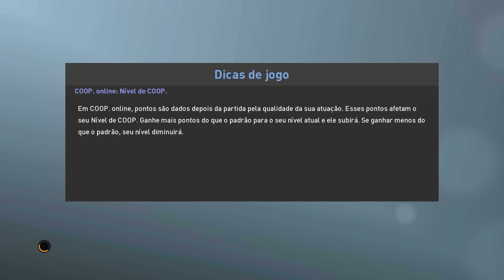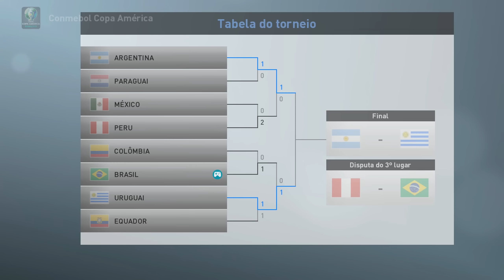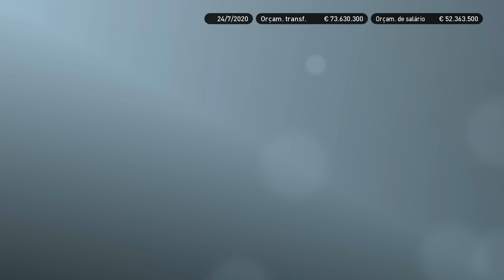BOMBA MILAN CONTRATA RICHARLISON E WERNER A PEDIDO DA TORCIDA - PES 2019 - MASTER LEAGUE #40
Vídeo Gameplay faz parte da série de MASTER LEAGUE no PES 2019 (Pro Evolution Soccer 2019).

Use o Cupom: BINHO

PATCH BMPES
Patch Bmpes 1.0 + Um Mês de atualizações ( Conta premium bmpes de 1 mês ) R$ 19,90

Patch Bmpes 1.0 + Um ano de atualizações ( Conta Premium bmpes de 1 ano ) R$ 89,90